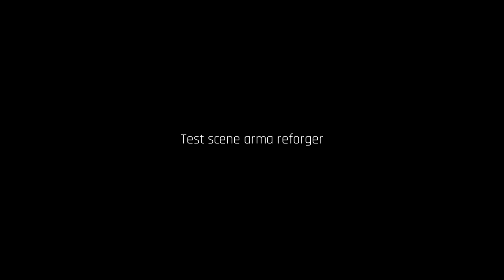Arma Reforger - Short Action Scene (4K)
4K render test of Arma Reforger (added sfx)
Fantastic channel members!
Nillers
Revan
Niklas Ky
Hey! I'm Ceb and I am a Combat engineer veteran. I create cinematic content for tactical shooters like Arma 3, Ready or Not, Ground Branch +++.
© This video was filmed and created using content of Bohemia Interactive